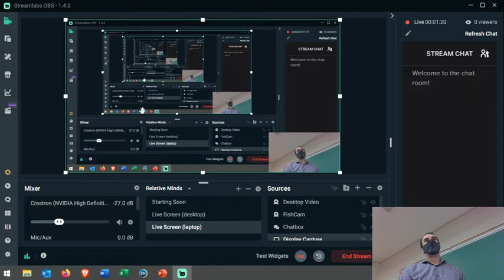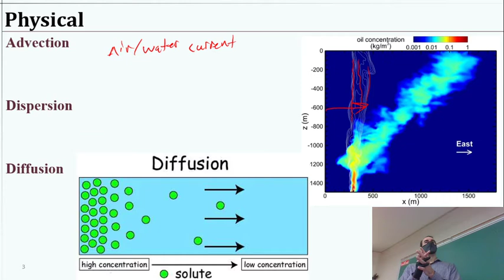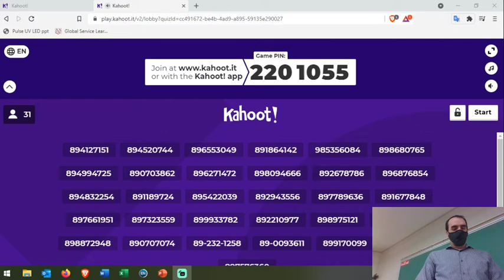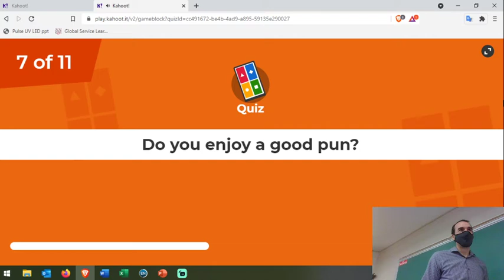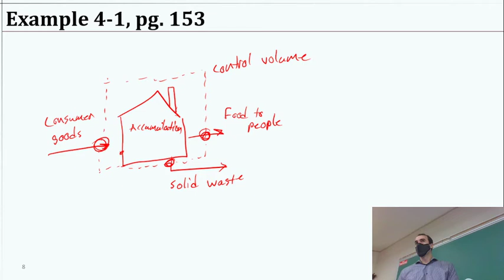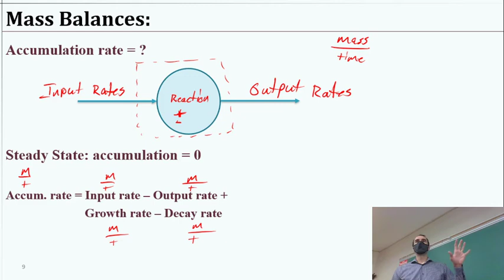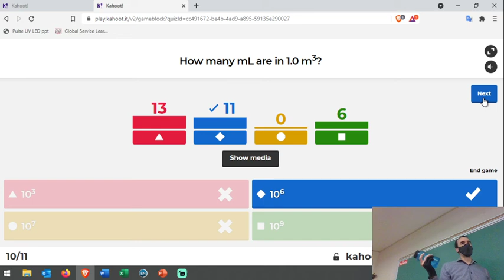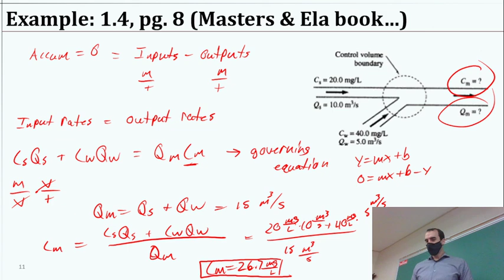EVEG2000 Sept7 2021 MB Fundamentals